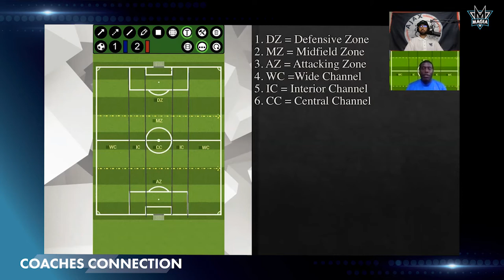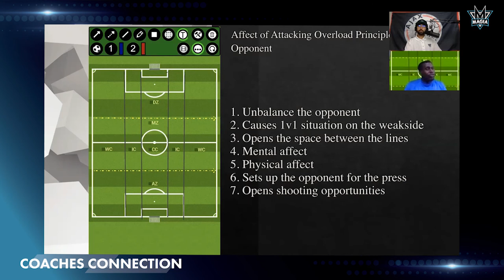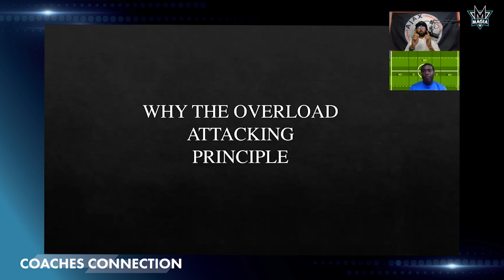Coaches Connection | 003- Attacking Overload Principle with Rod Underwood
Welcome to Coaches Connection! Our speaker Rod Underwood discusses the topic of Attacking Overload Principle.